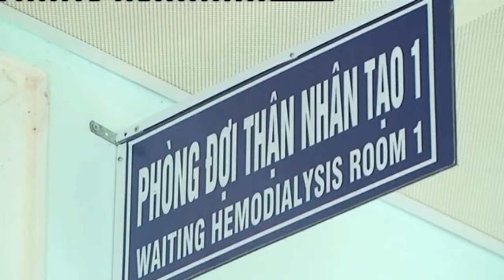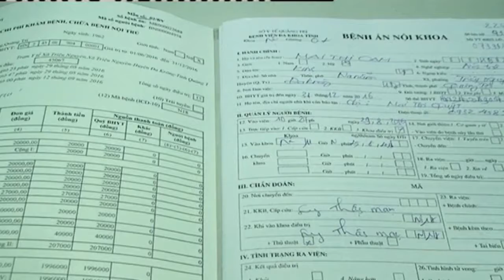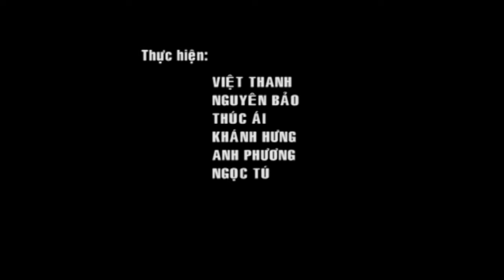[Chuyên mục] Kết nối yêu thương - số 89